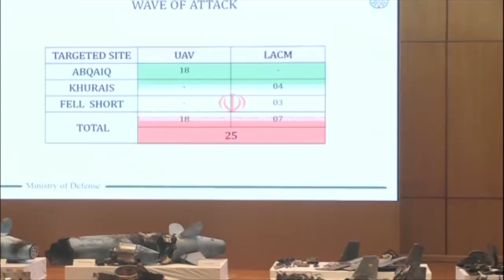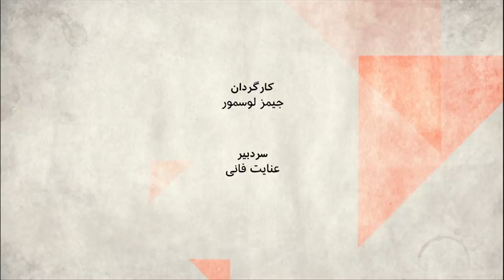ائتلاف صلح آمریکا به چه معنی است؟ صفحه دو آخرهفته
این هفته در خبرها یکبار دیگر، همه چشم‌های نگران از جنگی دیگر به سمت خاورمیانه چرخید، تا اینکه همین چند ساعت پیش، وزیرخارجه آمریکا صحبت از ائتلاف صلح کرد. منظوراز ائتلاف صلح چیست؟ اگر نه جنگ و نه گفتگو، پس گزینه‌های تهران و واشنگتن و ریاض کدام‌ها هستند؟
مهمانان:
قاسم شعله سعدی، وکیل دادگستری و نماینده پیشین مجلس،
مرتضی فیروزی، تحلیلگر روابط بین‌الملل،
کاملیا انتخابی فرد، سردبیر روزنامه ایندیپندنت فارسی،
هوشنگ امیراحمدی، استاد توسعه بین‌الملل در دانشگاه راتگرز.